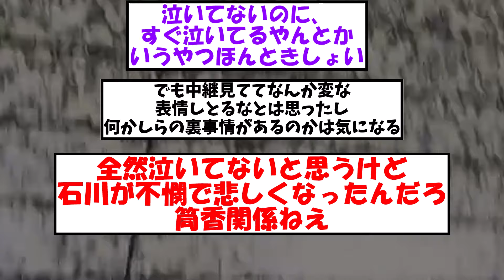【悲報】青木、理由は分からないが泣く【2ch まとめ 】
どうしてだ？

・もち子
・NO.7